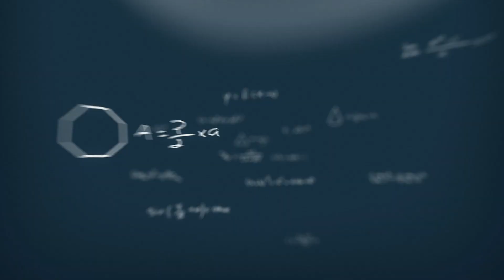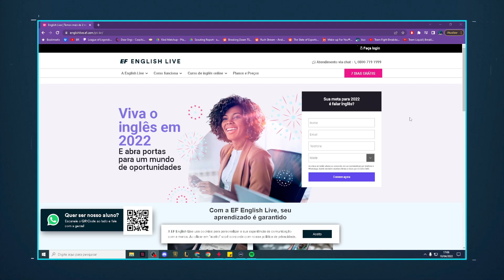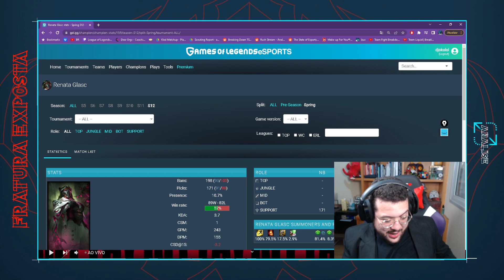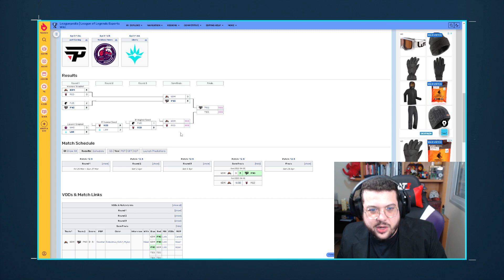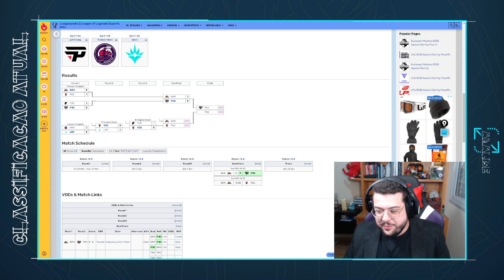KBM VS RED - ANÁLISE - Powered by EF - English Live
E aí pessoal! No vídeo de hoje  vou falar um pouco sobre o que rolou no jogo